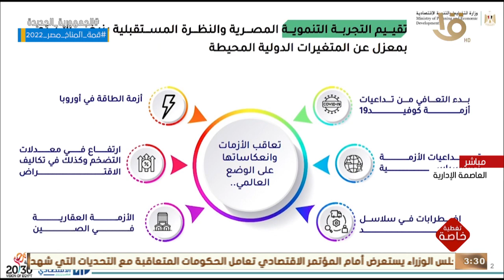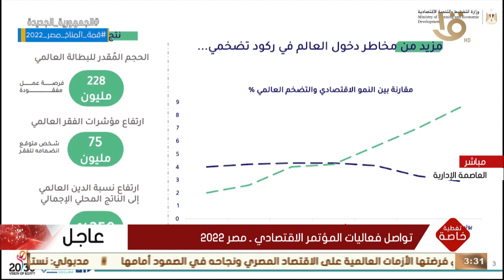هالة السعيد وزيرة التخطيط والتنمية الاقتصادية: الركود التضخمي يؤدي إلى خسائر على المستوى الدولي